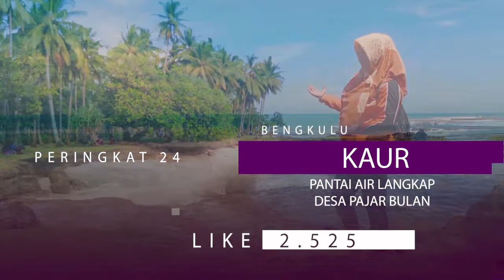Inilah 30 Besar Pemenang Lomba Promosi Desa Wisata Nusantara Periode 1 - Januari s.d Juni 2022.